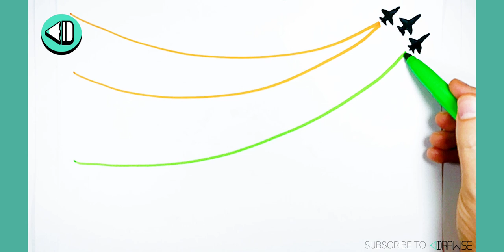HOW TO DRAW INDIA FLAG PLANE SMOKE TRAIL & SALUTE ✏ Easy & Cute Tutorial for India Independence Day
🎨Here are some recommended supplies for quick & beautiful results🎨:
Sharpie Black Markers
Paper Pad
Colored Pencils
Colored Markers
Thick Black Marker